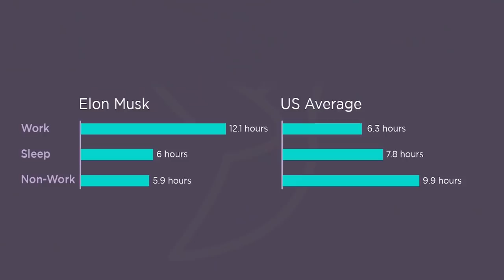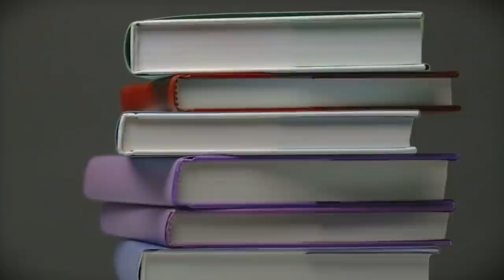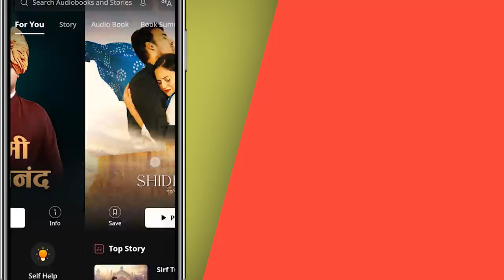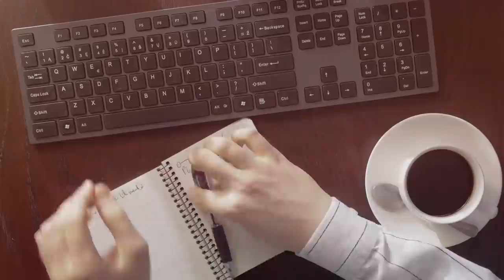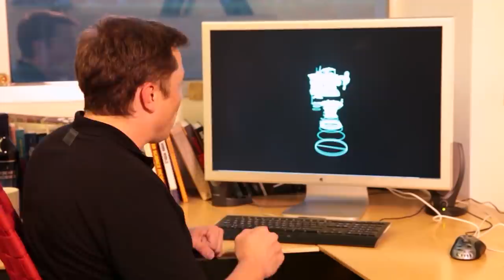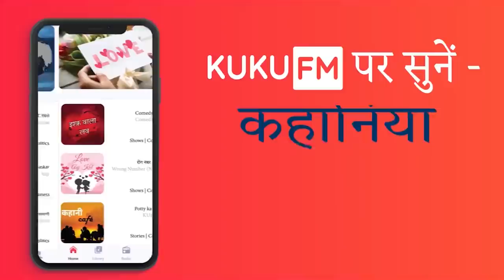ELON MUSK की जिंदगी का 1 दिन कैसा होता है? | A Day in The Life of Elon Musk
Hello friends, ever wondered what the daily life and routine of one of the most influential and richest men in the world look like? Well, I am talking about the founder of PayPal, Tesla Motors, and Space X- Elon Musk. The man who will take soon take humans to mars!! Friends, Elon Musk is one of the busiest people you'll ever see on earth. And by busy, I mean where an average individual works for 48 to 52 hours a week, Elon Musk works 85 to 100 hours a week! He even attends meetings and calls when he uses his washroom. Can you believe it? Does this man have a life at all after work? How does he spend quality time with 7 children? Wouldn't it be great to see how the most influential man in the world organizes his time and manages to cram everything into a seemingly impossible schedule? So what are you waiting for?